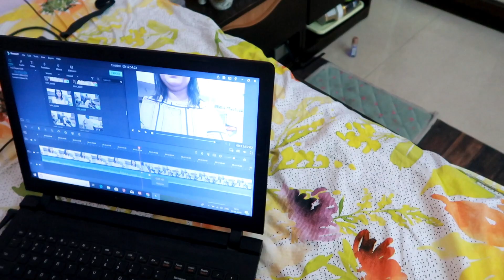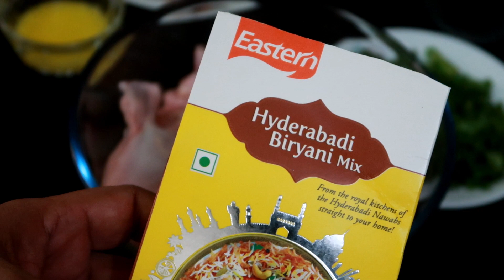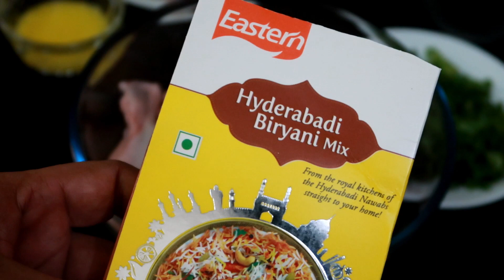Kiran Mere Se Naraj Kyu Hai Aaj - Baat Bhi Nahi Karna Chahti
Biotique Bio Fruit Whitening Lip Balm Lightens Evens Out Lip Tones-(12 g)
Good Vibes Skin Glow Serum - Vitamin C & Vitamin B3 (10 ml)
Good Vibes Plus Face Wash - Tea Tree Oil + Holy Basil (100 ml)
Purplle Secret Keeper Foundation Concealer Color Corrector Stick - That Indulgent Kiss 11 (5.5 g)

Vlogging Camera : iPhone 7 Plus , iPhone 6